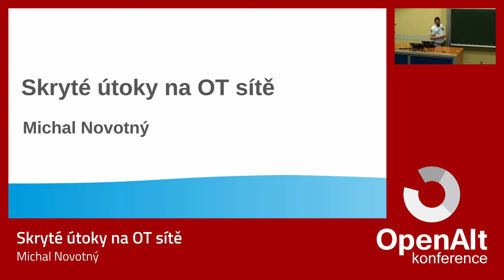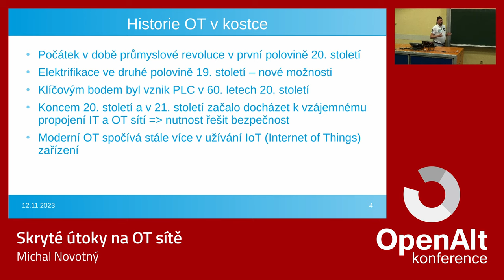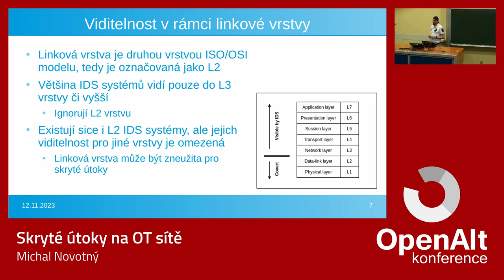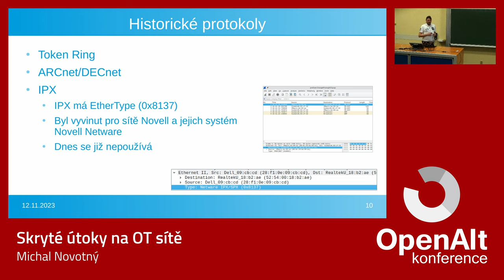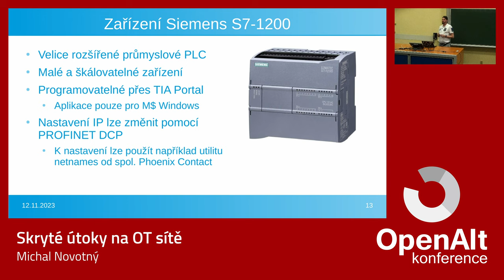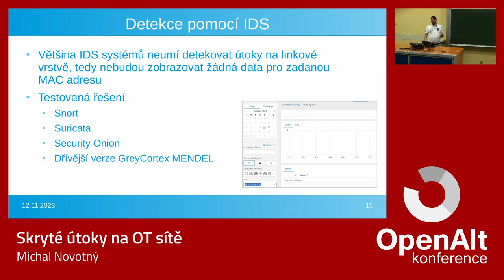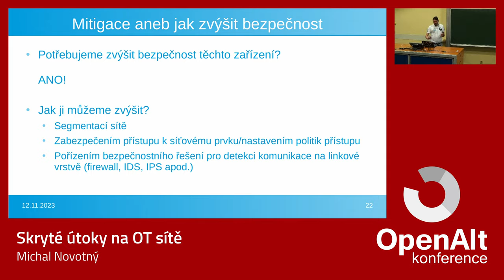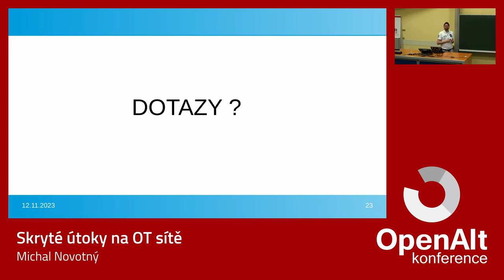Michal Novotný: Skryté útoky na OT sítě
V současné době je stále více nutné řešit bezpečnost, ale mnoho lidí si neuvědomuje nezbytnost řešit bezpečnost nejen IT sítí, ale i OT sítí, tedy průmyslových sítí. Tato přednáška má za úkol osvětlit proč je nezbytné řešit bezpečnost nejen IT sítí, ale i OT sítí.